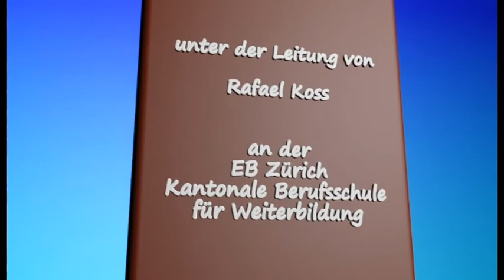velocefirdee von Walter Stamm 3D Diplomarbeit